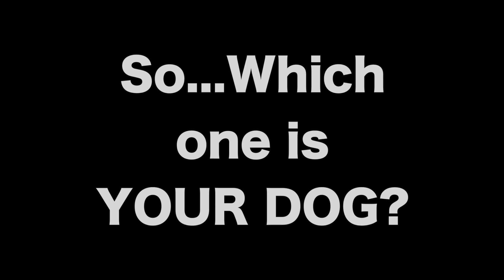What Words Best Describe Your Dog?